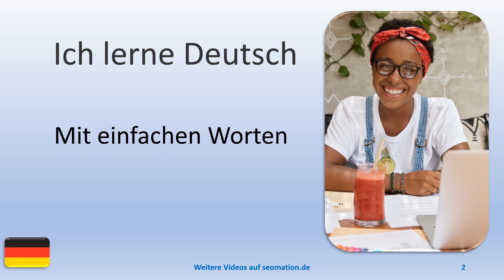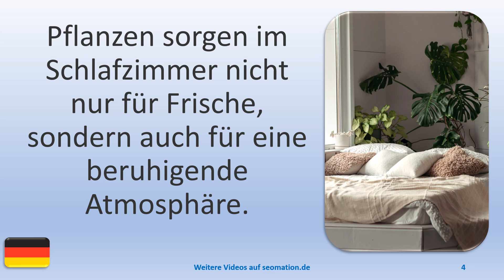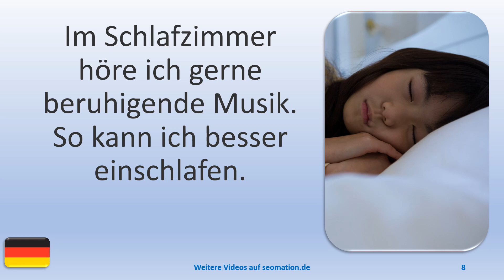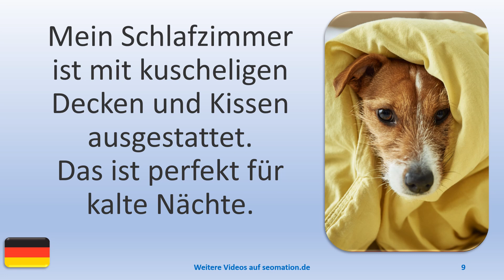🧒SCHLAFZIMMER (6)🧒Ich lerne Deutsch. Mit einfachen Worten und Sätzen ins Abenteuer Sprache.